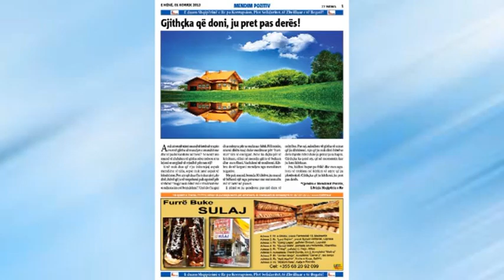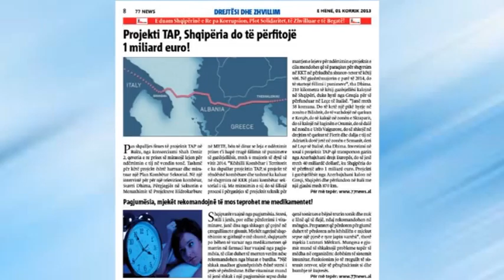Titujt Kryesor te Gazetes 77 News. 1 Korrik 2013.